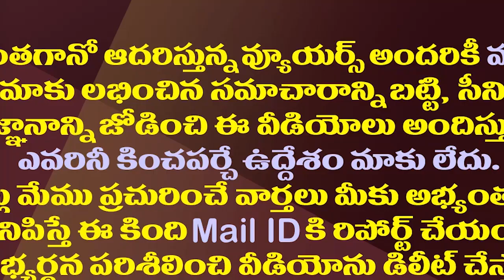వచ్చే ఎన్నికల్లో పోటీపై జేడీ లక్ష్మినారాయణ క్లారిటీ| JD Lakshminarayana About His Political Future